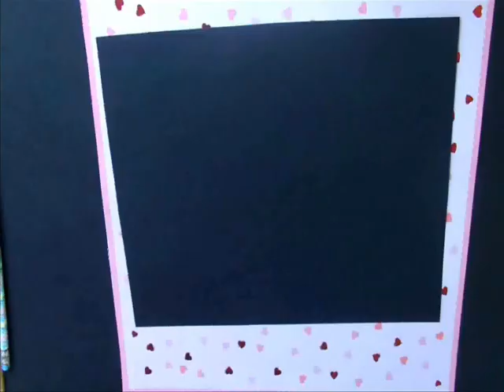Flat Backed Freat Box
ⓢⓤⓑⓢⓒⓡⓘⓑⓔⓣⓔ Es Gratis :)